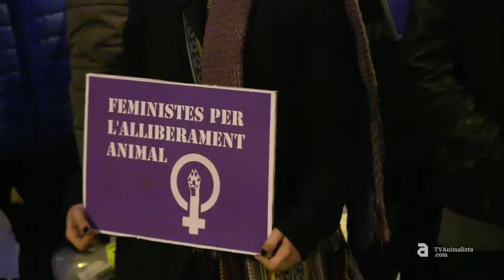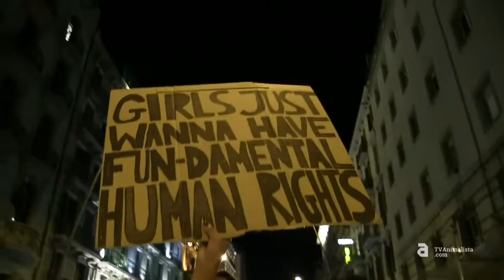[cat] Feministes antiespecistes es manifesten en el Dia Internacional de la Dona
Mira tots els nostres programes a TVAnimalista.com

Un grup de persones feministes i antiespecistes s'organitzen per a manifestar-se el 8M, Dia Internacional de la Dona.